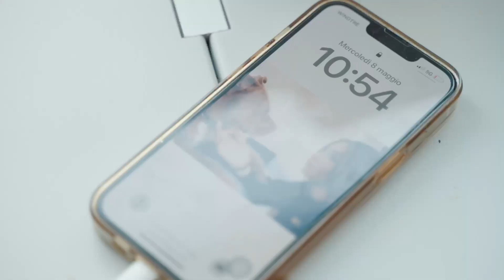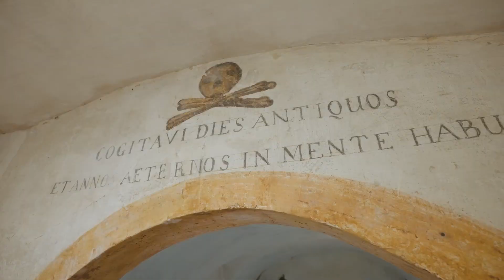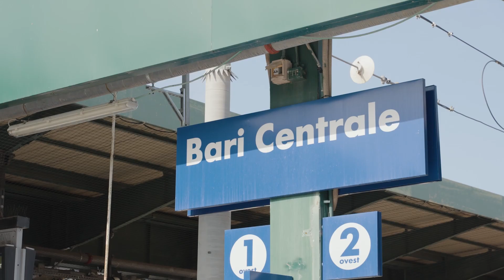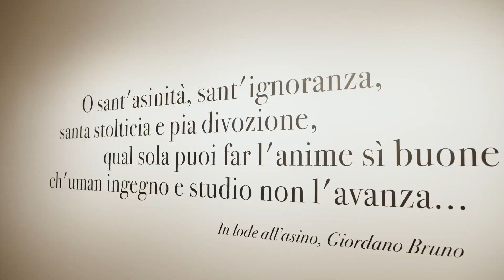Italian museums APULIA